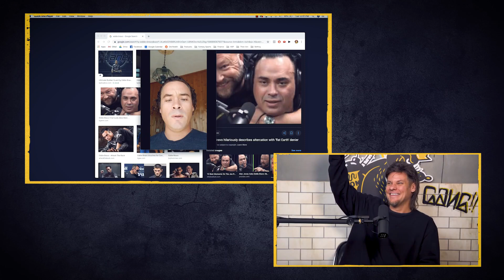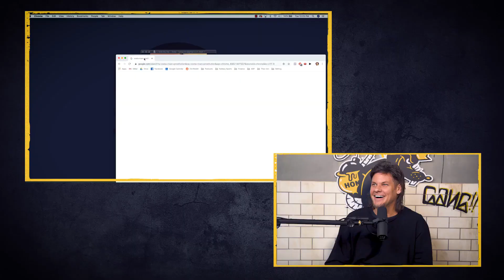Sink My Ink: Straight Mom